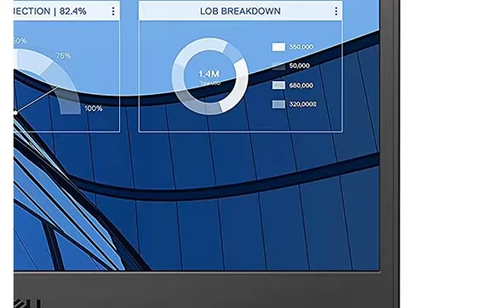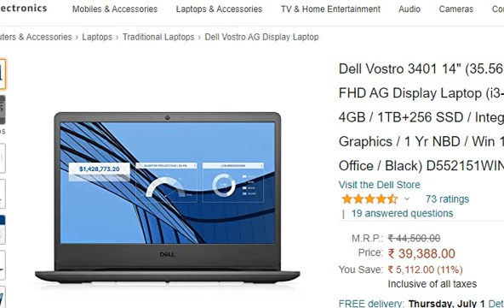Dell Vostro 3401 14" FHD AG Display Laptop (i3-1005G1/4GB/ 1TB+256 SSD) D552151WIN9BE reviews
Purchase from Amazon

This video gives you a brief detail and review of Dell Vostro 3401 14" (35.56 cms) FHD AG Display Laptop (i3-1005G1 / 4GB / 1TB+256 SSD / Integrated Graphics / 1 Yr NBD / Win 10 + MS Office / Black) D552151WIN9BE.